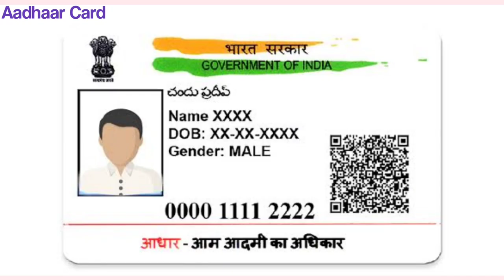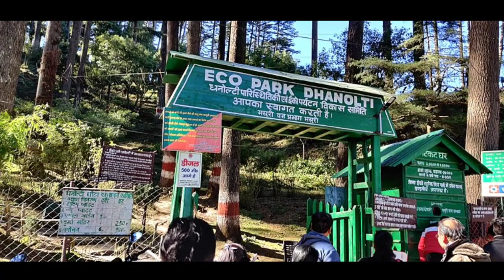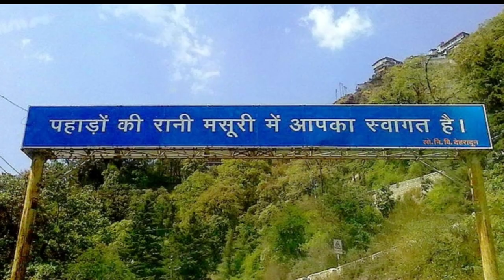Mussoorie Tourist Places | Mussoorie Budget Tour Plan | Masuri, Dhanaulti, Kemty Falls Travel Guide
⛰️ ଉତ୍ତରାଖଣ୍ଡ ରାଜ୍ୟର ଏହି ସବୁ ସ୍ଥାନ ଭ୍ରମଣ କରିବାକୁ ଚାହୁଁଥିଲେ ଉପରେ ଦିଆ ଯାଇଥିବା Link ☝🏻 କୁ  Click କରନ୍ତୁ ।

ଏବଂ ଏହି ଭିଡ଼ିଓ ଟି କେମିତି ହୋଇଛି Comment box 📥 ରେ ନିଶ୍ଚୟ ଜଣାଇବେ l ଧନ୍ୟବାଦ୍ ଆପଣଙ୍କୁ 🙏🏻

Mussoorie is a beautiful and most popular Hill Station of the India state of Uttarakhand. The hill station is in the foothills of the Garhwal Himalayan Range.

                             Mussoorie is also known as " Queen of the Hills ". This quaint hill station is a perfect getaway during summers.

Covered Places :-

 • Kempty Falls
 • Lal Tibba
 • Dhanaulti
 • Gun Hill Point
 • Dalai Hills
 • Landour market
 • Company Garden
 • Jharipani Falls
 • Mussoorie Lake
 • Camel's Back Road
 • Library Bazaar / Gandhi Chowk
 • Snow Adventure Zone
 • Santura Devi Temple
 • Surkanda Devi Temple
 • The Mall Road
 • Bhatta Falls
 • K Dev Bhoomi Wax Museum
 • Shedup Choephelling Buddhist Temple